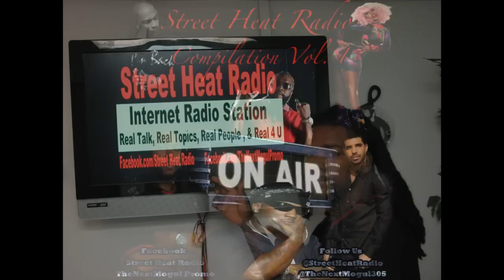Street Heat Radio (Theme Song)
If you actually CARE and read all of this, then thank you..!!

I work my ass off 2 make it in this biz, but its impossible 2 make it if no one ever hears you, and its hard to get people to hear you when you have no exposure. I don't have the money for amazing music videos or big youtube advertisements.. So if you could take two seconds to give me a thumbs up just so people know I exist, you dont have to like me, just gimme a chance to be liked.